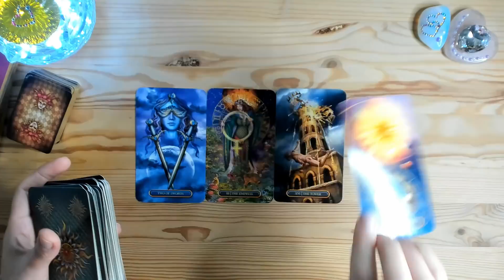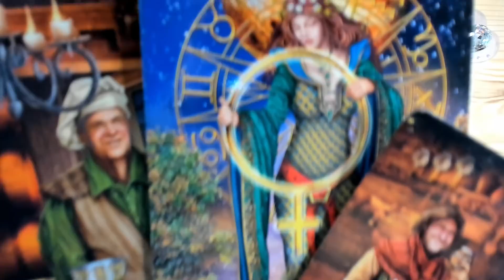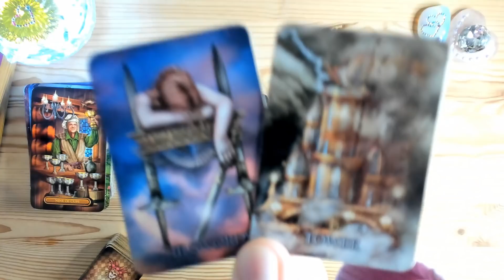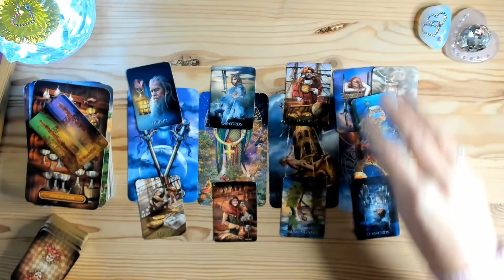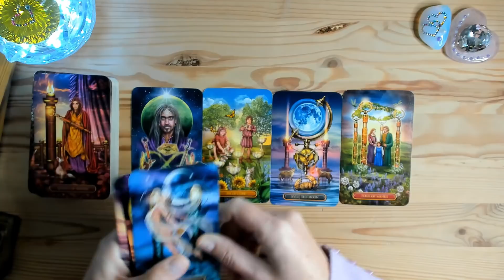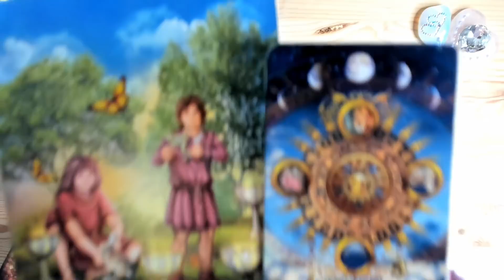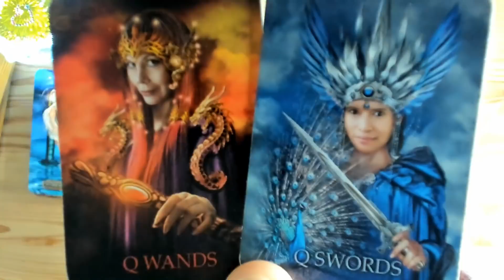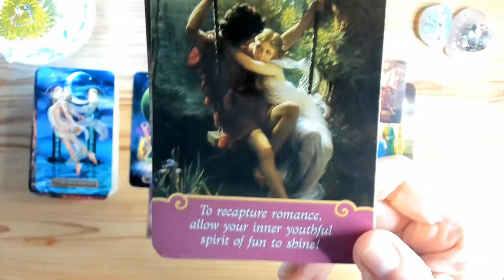LEU FEBRUARIE 2022 ~ NOROCUL BATE LA USA....FOARTE REPEDE! VINE...😎☸⚡